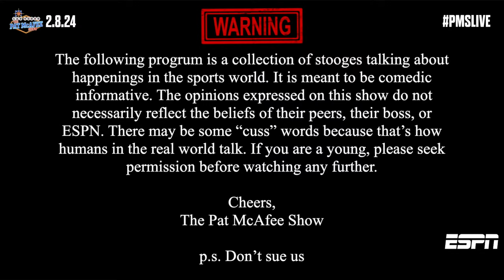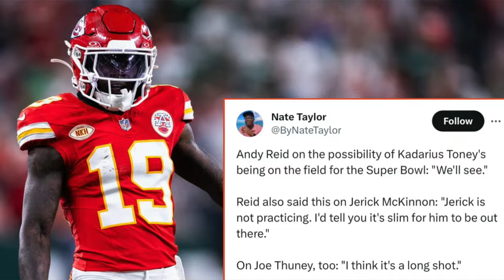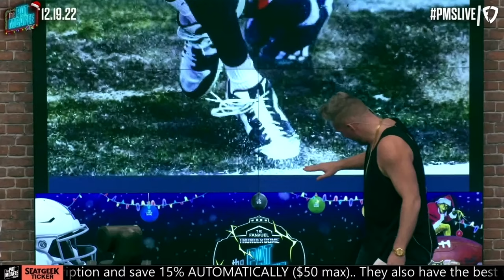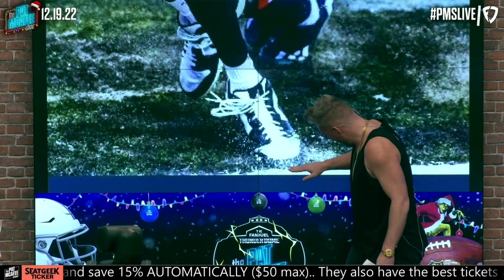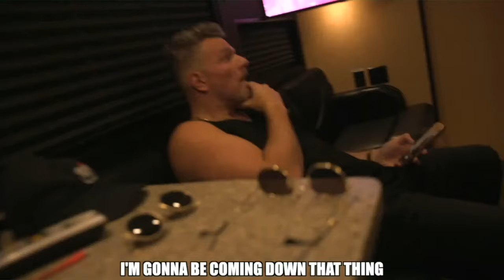The Pat McAfee Show LIVE From Radio Row Las Vegas | Thursday February 8th, 2024